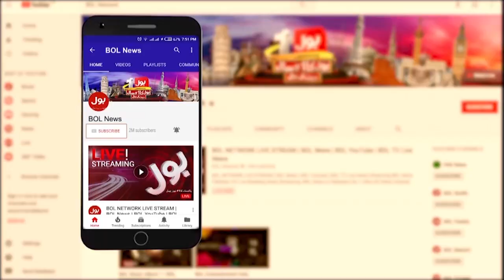IMF Negotiation With Pakistan Govt | Director Arif Habib Group Big Analysis | Breaking News